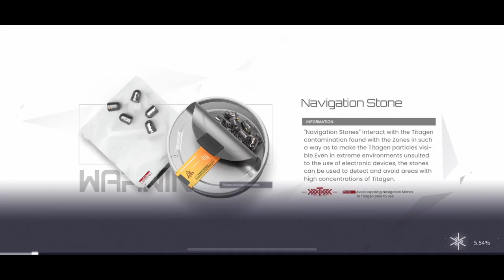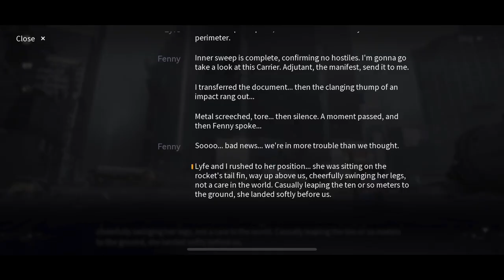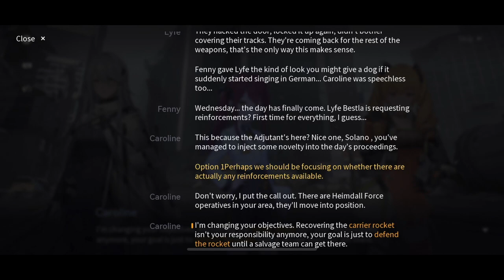Fritia defends the rocket! Snowbreak Containment Zone CBT Day 3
Snowbreak: Containment Zone is a science-fiction RPG-shooter. Players join the Heimdall Force to combat the mysterious Titans, giant creatures that ravage the world. You will witness how societies have fallen and discover the truth that is hidden beneath the snow...